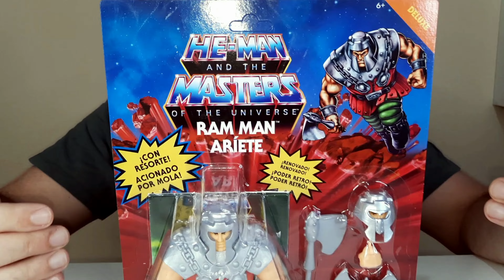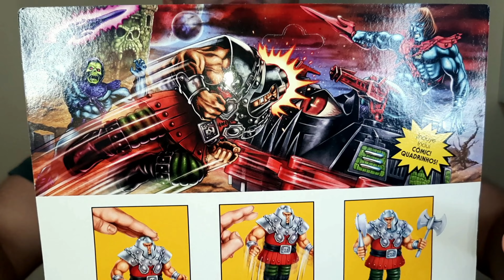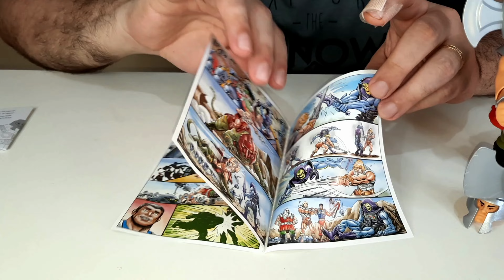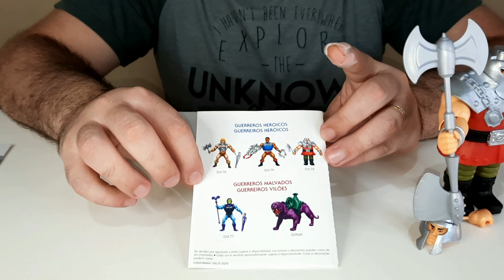MASTERS OF THE UNIVERSE ORIGINS MATTEL! REVIEW: ARIETE (RAM MAN) DELUX!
Nesse vídeo, mostro para vocês o Delux ARIETE (RAM MAN) Origins, renovado!